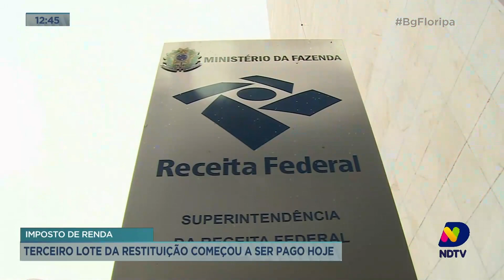Terceiro lote da restituição do Imposto de Renda começa a ser pago nesta terça-feira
Terceiro lote da restituição do Imposto de Renda começou a ser pago nesta terça-feira (31). Para saber se a restituição está disponível, o contribuinte deve acessar a página e clicar na opção "meu imposto de renda".